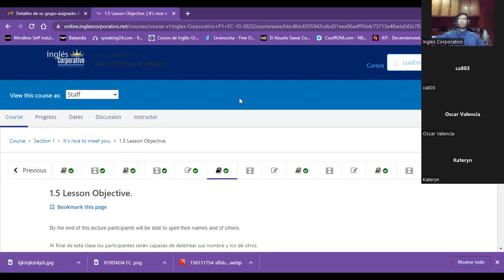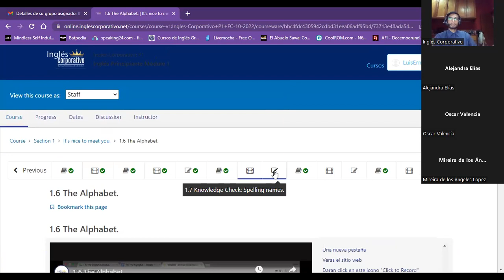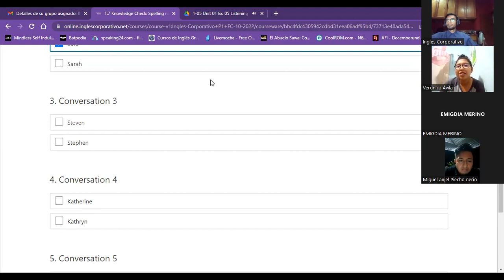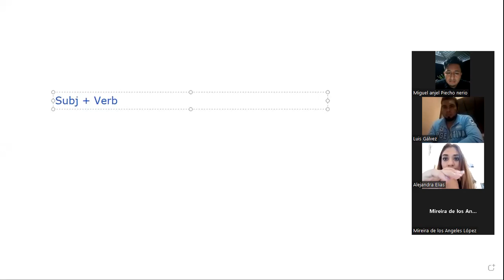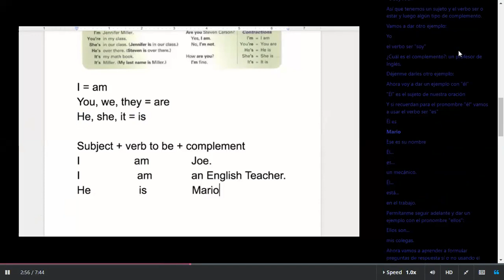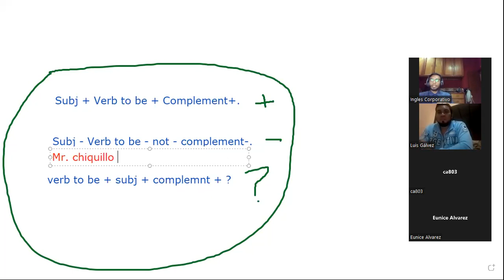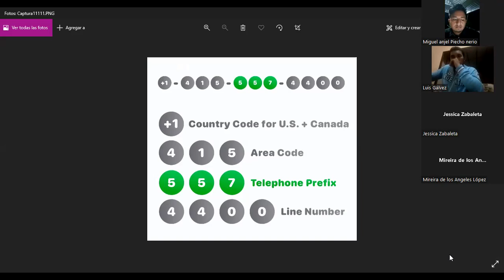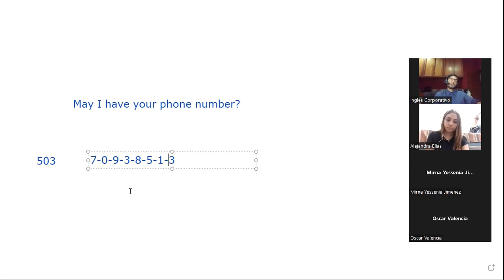Inglés Corporativo- Class 3 - how to spell your name, simple present & phone numbers.